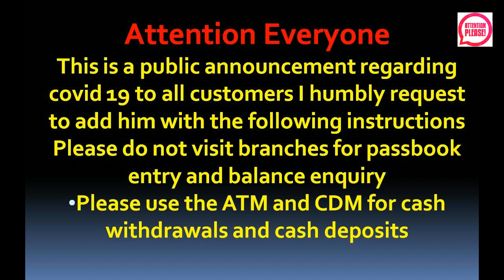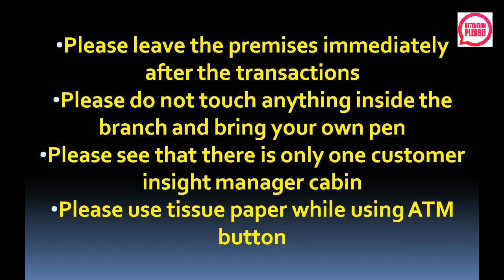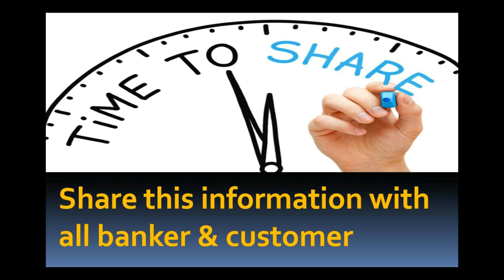ATTENTION PLEASE !! MESSAGE FOR ALL BANK CUSTOMER